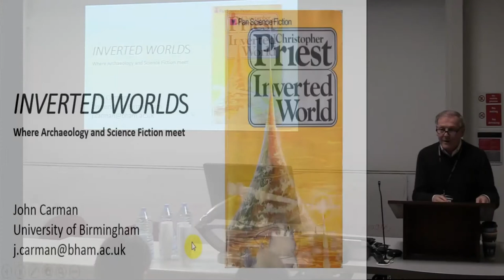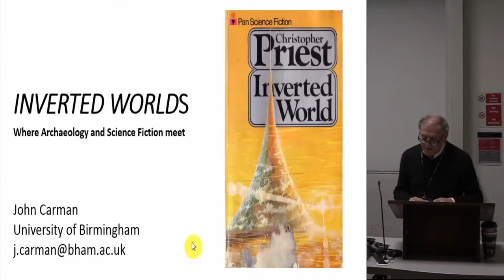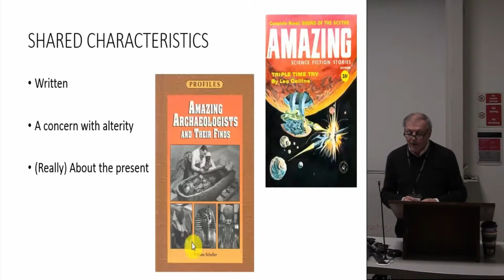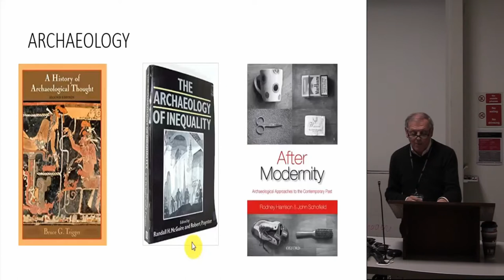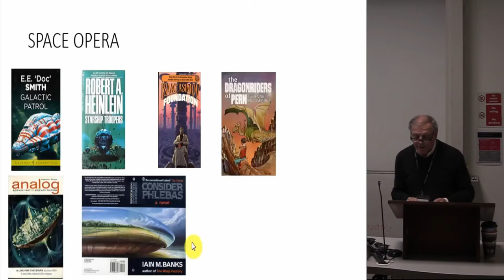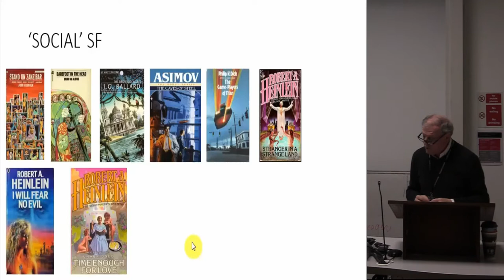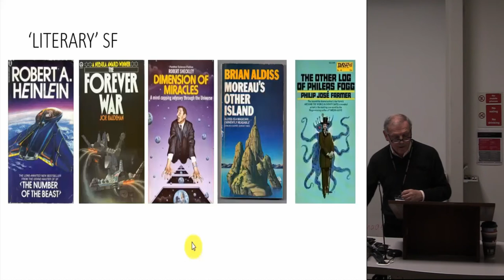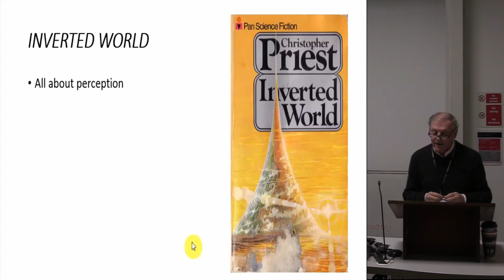Inverted Worlds: Where archaeology and science fiction meet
My title reflects that of a novel by Christopher Priest concerning a community transported to a universe where physics works differently: while our universe is infinite and contains finite objects, this universe is finite but contains in it objects of infinite size. The novel charts the process by which the community maintains its existence against forces which will destroy them. Of course it is not as simple as that and the resolution provides answers to all the questions raised. Archaeology and science fiction share key attributes. The products of both are written. Both explore difference and alterity. And at root both concern the present rather than the past. While dystopian tales of the future and utopian visions draw upon trends in the present to provide warnings or hope, archaeologists construct visions of the past out of present conceptions. But more than this: science fiction writers are committed to exploring other ways of living; and archaeologists in past and present have sought to use interpretations of the past to provide models for human society. This paper will draw upon some favourite examples of science fiction writing to develop their parallels with the project of archaeology.

John Carman (University of Birmingham)